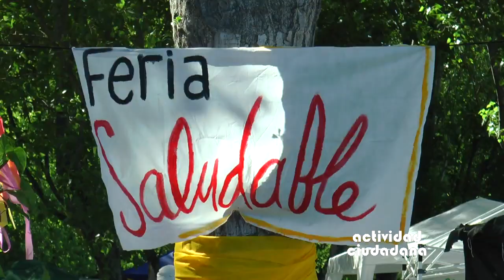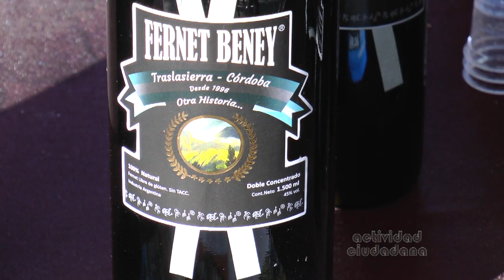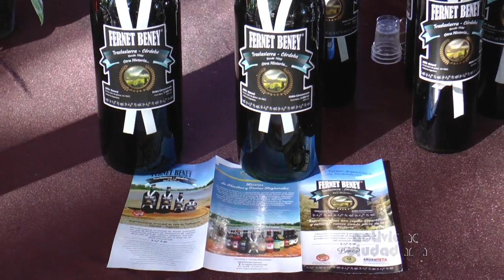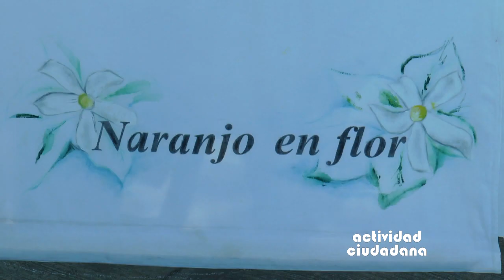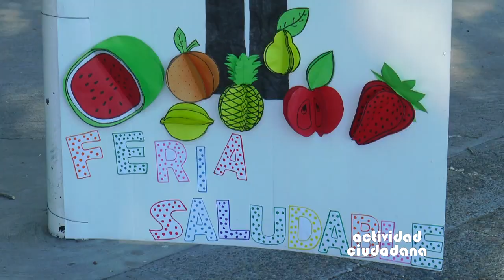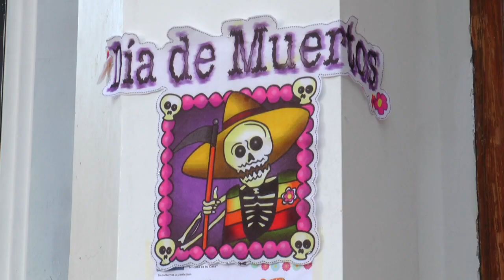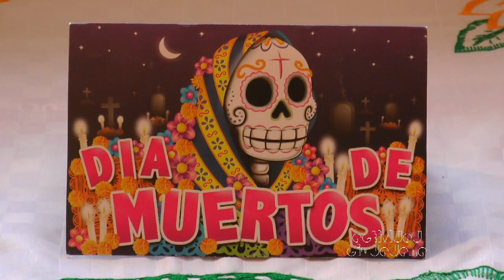AC / Feria Saludable - Día de los Muertos - 58 Becas a deportistas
Hoy en Actividad Ciudadana te mostramos
+ como se desarrollo la sexta edición de Feria Saludable en el Paseo de la Costa
+ compartimos lo que fue la inauguración de la Instalación sobre la Celebración "Día de los Muertos" en el Centro Cultural Alberdi de Neuquén
+ y también tenemos la entrega de becas a 58 deportistas de mediano y alto rendimiento de la provincia del Neuquén.

Programa emitido el 05 11 19

📡 Todos los Martes a las 21:30 hs. por canal 8 Somos El Valle. PatagoniaArgentina. Repeticiones: Lun 15 Hs / Mié 01:30 - 09:30 / Jue 03:30 - 23:30Hs / Vie 12:00Hs / Sáb 19:00Hs / Dom 21:30Hs
📡 También estamos en RTN - Radio y Televisión del Neuquén